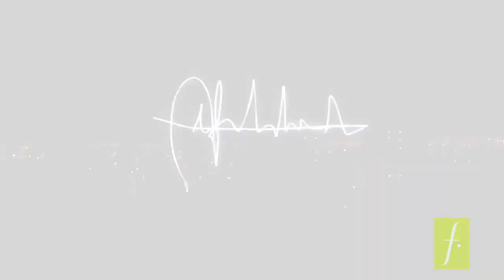Pintar con luces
Apaga las luces y pinta tu ciudad con los consejos del fotógrafo Alfredo Leon